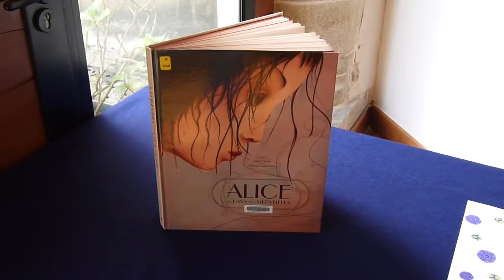Alice de Rebecca Dautremer en pop-up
Vous découvrez ici des maquettes originales d'un travail de mise en volume d'un album d'Alice que j'aime particulièrement, celui de la talentueuse Rebecca Dautremer. Les scènes que vous voyez sont inspirées de ses personnages  mais ne suivent pas forcément l'aspect chronologique de l'histoire. Il s'agit surtout de montrer qu'avec de l'imagination et un peu d'huile de coude, on peut donner vie aux livres que l'on aime. Je ne compte plus les heures que j'ai passées à réaliser ces tableaux mais en tout cas j'y ai pris un grand plaisir.